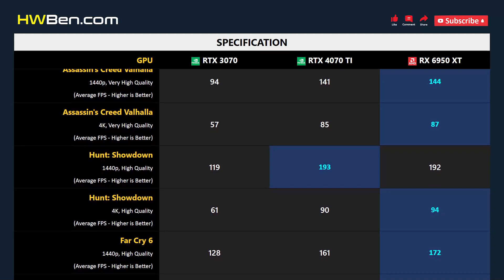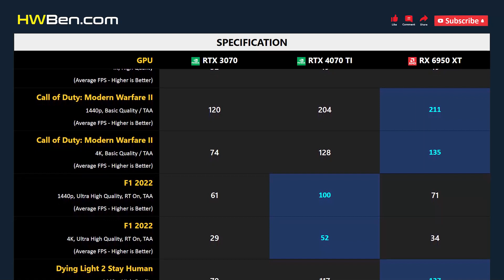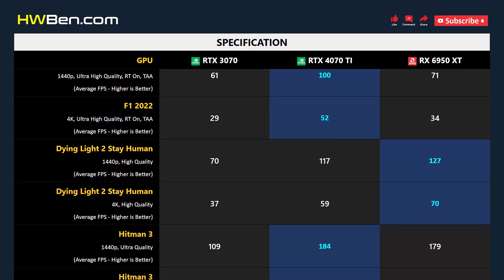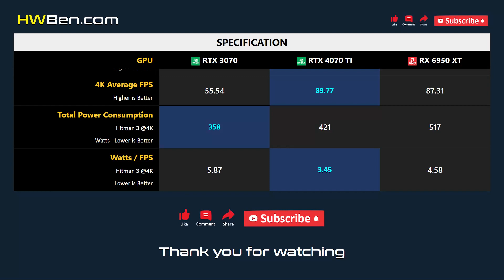RTX 3070 vs RTX 4070 TI vs RX 6950 XT - 13 Games 1440p 4K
NVIDIA GEFORCE RTX 3070 VS NVIDIA GEFORCE RTX 4070 TI VS AMD RADEON RX 6950 XT - 13 Games 1440p 4K

SYSTEM SPECS
CPU: AMD Ryzen 7 5800X3D
Motherboard: MSI MPG X570S
RAM: 32GB DDR4 3200 CL14
OS: Windows 11 21H2
SAM: ON

GAMING BENCHMARK
1 - Watch Dogs: Legion
2 - Tom Clancy's Rainbow Six Extraction
3 - Assassin's Creed Valhalla
4 - Hunt: Showdown
5 - Far Cry 6
6 - The Outer Worlds
7 - Cyberpunk 2077
8 - Call of Duty: Modern Warfare II
9 - F1 2022
10 - Dying Light 2 Stay Human
11 - Hitman 3
12 - Halo Infinite
13 - Shadow of the Tomb Raider